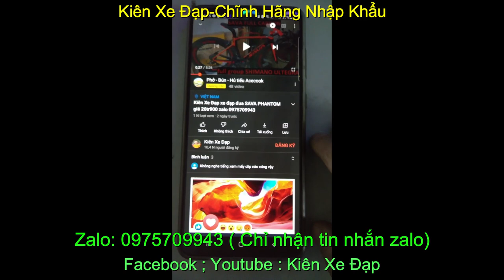Xe đạp tuoring thể thao bánh to FORMAT ZORPRO nhập khẩu cấu hình cao giá sold zalo 0975709943